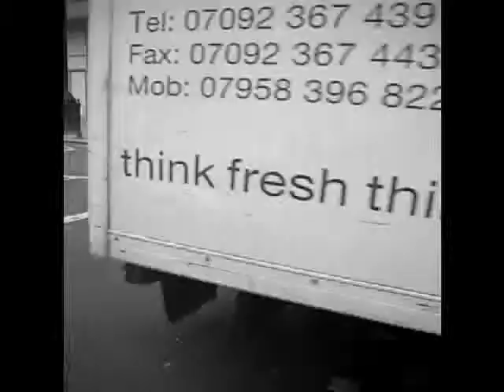Holborn - Again and Again...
Video shot in Holborn.
This video shows the repetitivity of one single journey that used to happen everyday for over 11 months.